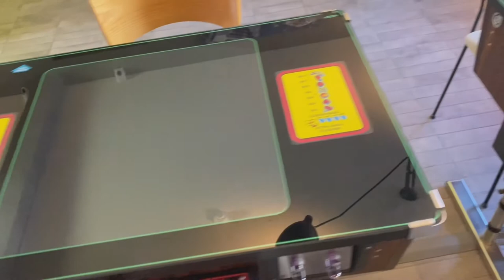Walking around Amsterdam City !